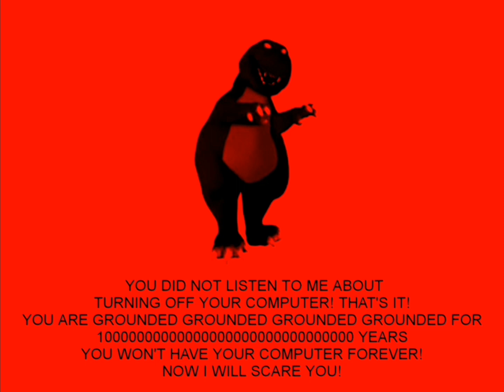Barney Error 1 (JTRAIN Remake)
[Originally produced in 2018]
The first JTRAIN Barney Error.